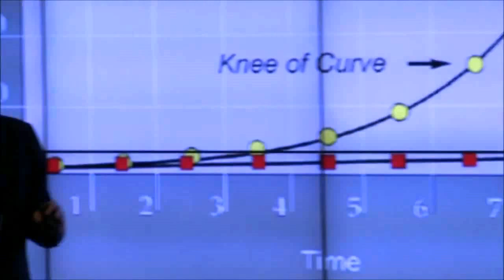Simon Speaks: What's a Futurist?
Futurist Simon J. Anderson talks about what he does as a futurist and a challenge people have thinking about the future.